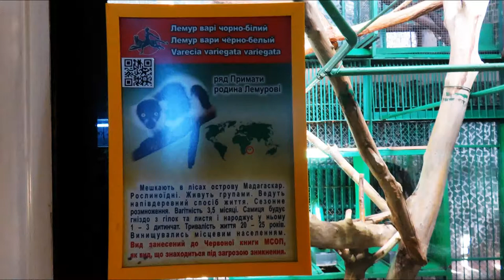Black-and-white ruffed lemur at the ZOO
The BlackAndWhite ruffed lemur Varecia variegata is a Critically Endangered species of ruffed lemur, the more endangered one of two which are endemic to the island of Madagascar. Despite having a larger range than the red ruffed lemur, it has a much smaller population that is spread out, living in lower population densities and reproductively isolated. It also has less coverage and protection in large national parks than the red ruffed lemur. Three subspecies of black-and-white ruffed lemur have been recognized since the red ruffed lemur was elevated to species status in 2001.
Together with the red ruffed lemur, they are the largest extant members of the family Lemuridae, ranging in length from 100 to 120 cm (3.3 to 3.9 ft) and weighing between 3.1 and 4.1 kg (6.8 and 9.0 lb). They are arboreal, spending most of their time in the high canopy of the seasonal rainforests on the eastern side of the island. They are also diurnal, active exclusively in daylight hours. Quadrupedal locomotion is preferred in the trees and on the ground, and suspensory behavior is seen during feeding. As the most frugivorous of lemurs, the diet consists mainly of fruit, although nectar and flowers are also favored, followed by leaves and some seeds.
The black-and-white ruffed lemur has a complex social structure and is known for its loud, raucous calls.It is unusual in that it exhibits several reproductive traits typically found in small, nocturnal lemurs, such as short a gestation period, large litters and rapid maturation.In captivity, they can live up to 36 years.
he black-and-white ruffed lemur is one of two species in the genus Varecia, the other being the red ruffed lemur (V. rubra). Three subspecies are recognized: the white-belted black-and-white ruffed lemur (V. v. subcincta), the southern black-and-white ruffed lemur (V. v. editorum), and the black-and-white ruffed lemur (V. v. variegata, the nominate subspecies).
Together with the red ruffed lemur, the species is the largest extant member of the family Lemuridae, ranging in length from 100 to 120 cm (3.3 to 3.9 ft) and weighing between 3.1 and 4.1 kg (6.8 and 9.0 lb). The black-and-white ruffed lemur is always both black and white; the general color patterns do not usually vary. Abdomen, tail, hands and feet, inner limbs, forehead, face and crown are black. The fur is white on the sides, back, hind limbs and on the hindquarters. Males and females are alike.
The species inhabits the eastern rainforests of Madagascar. It occurs at low to moderate altitudes, in primary forests with tall and mature trees, and by preference deep inside contiguous blocks of vegetation, although patchy forests are made use of if necessary.
The three subspecies have slightly different ranges. The white-belted black-and-white ruffed lemur is found furthest to the north, the southern black-and-white ruffed lemur is found furthest to the south, and the black-and-white ruffed lemur has a geographic range between the other two subspecies.
Wild black-and-white ruffed lemurs have a highly frugiviorous diet, with fruit making up 92% of their overall diet. Smaller percentages of leaves, nectar, seeds, and even fungi make up the remainder. Their diet is also influenced by the seasons, with certain plant parts and fruits only ripening or becoming available during certain times of the year. Water consumption also varies throughout the year and can be influenced by diet. The number of tree species utilized by for food by the lemurs can range from 19-40 species depending on location. The larger part of fruit items in the diet is provided by four taxa of fruit trees: Ravensara species, Chrysophyllum boivinianum, Protorhus species, and Harungana madagascariensis.